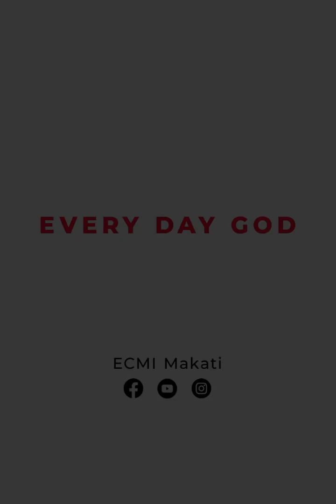EDG Day 901 – Tamang Paghahati ng Ari-Arian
Ezekiel 46:18
Sis. Baby Calingasan

Today’s verse shows warning of the Lord for the prince of Israel through the visions He provided for Ezekiel.  God decreed that the prince must not take any of the inheritance of the people, driving them off their property – so that not one of God’s people will be separated from their property.